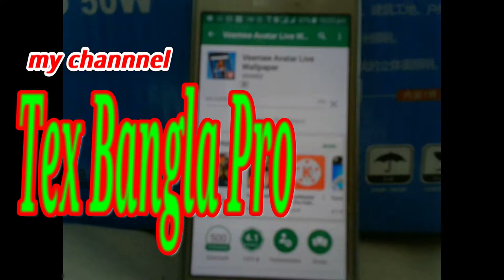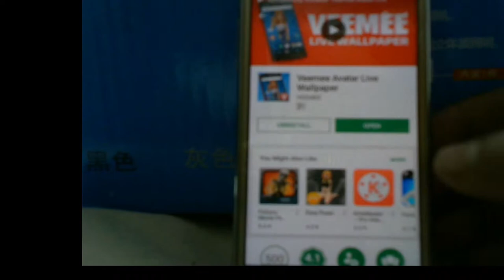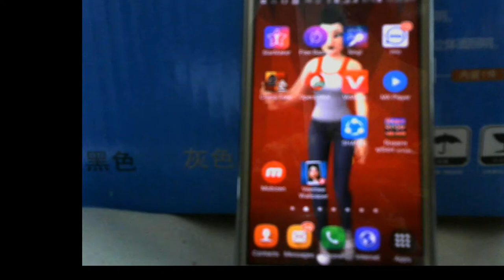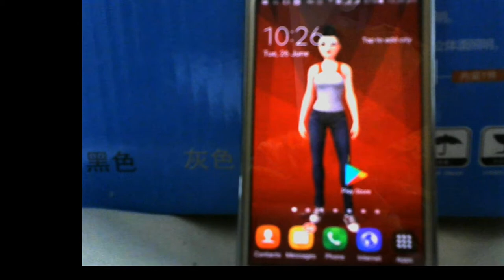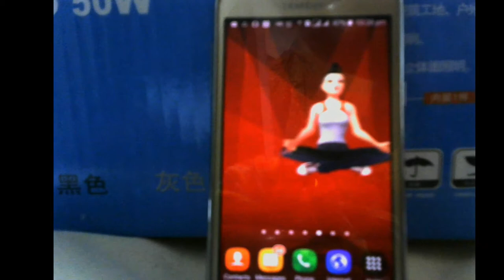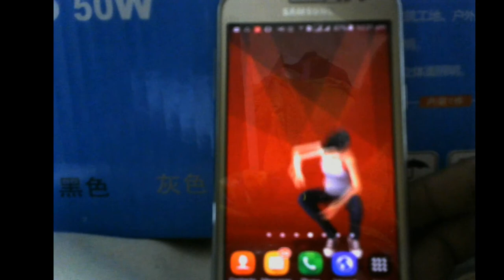একটি সুন্দরী নারী সব সময় আপনাকে মজাদেবে live girls onphone scen bangla mobile tips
সুন্দোরী নারী এবস আপনাদের অনেক মজা দেবে সো আমার ভিডিও টি যদি ভাল লাগে তাহলে একটা লাইক দিতে ভুলবেন না এবং আমাদের  চ্যানেল এর নতুন দরশক হন তাহলে সাবস্ক্রাইব করতে ভুলবেন না  পাসে থাকা বেল বাটন আকন টি চাপদিয়ে
ওক করতে ভুলবেন না
আশ  করি আমার চ্যানেলের সাতে থাকবেন আর live girls onphone scen  bangla mobile tips দেকবেন আর দোয়া করে আপনার ফেসবুক সেয়ার  করবেন